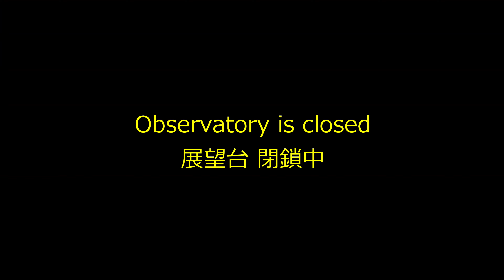Kawasaki ZX-14R Ninja "Age"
Can you still ride a motorcycle? Are you still shining? The passage of time easily surpasses trivial ambitions, and true youth lies beyond the relentless fighting spirit against aging. Motorcycles are nothing more than inefficient toys for immature and foolish adults. Ride without thinking, with your soul unleashed!

In this channel, we express the lonely and melancholic worldview of motorcycle riders. Thank you for your support.